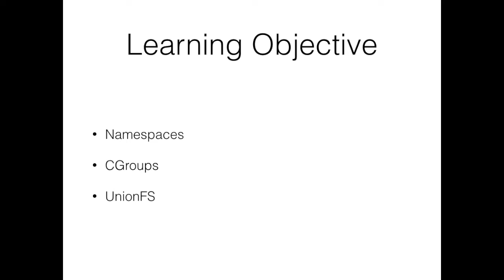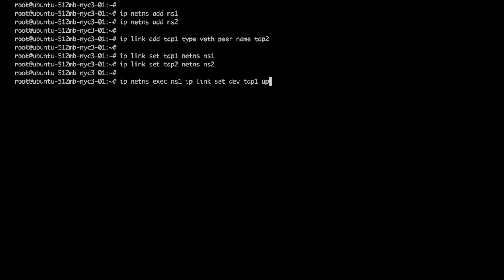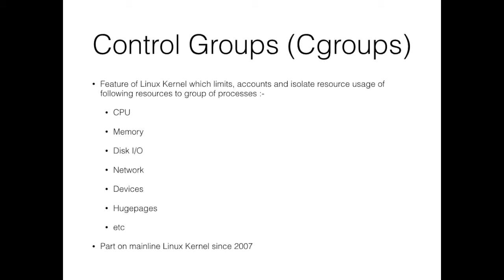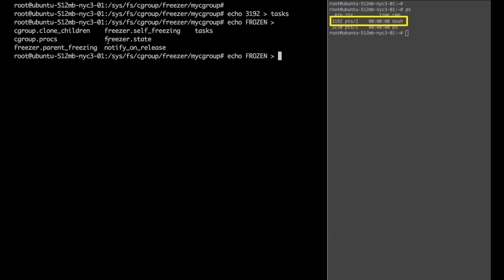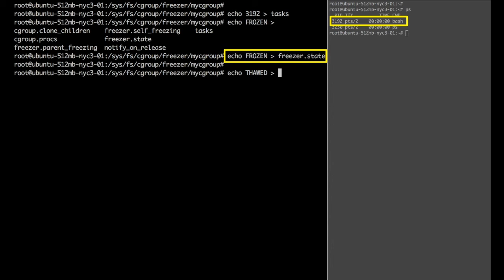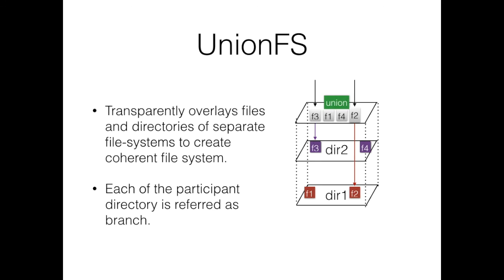Containers Building Blocks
This video is part of our MOOC - Containers Fundamentals in which we'll be look at building blocks of containers - Namespaces, Control Groups and UnionFS.